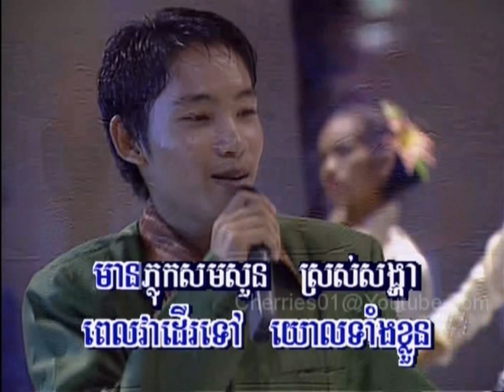Bayon DVD #20 - Khum Bunnadeth - Domrei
khmer karaoke
per request.